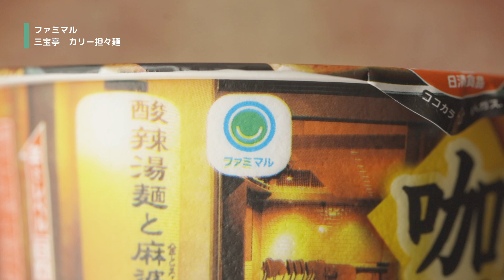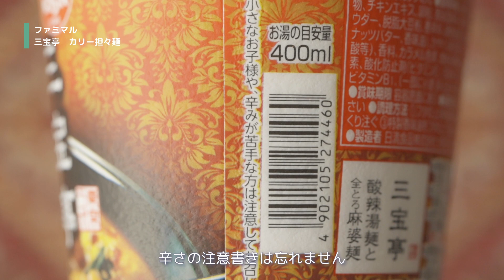【カレー・坦々麺】 ファミマル 三宝亭 カリー担々麺を食べてみた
今回はファミマル　三宝亭　カリー担々麺を食べてみました

ファミリーマート通常価格　239円（税込258円）

※購入してから時間経過しているものもあるので現在発売されていないカップ麺もあります

使用機材　(中古品の場合もあるので購入の際はご注意ください)

※Amazonのアソシエイトに参加しています